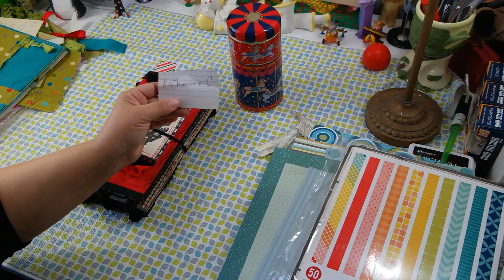Christmas Junk Journal Winner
The winner of the Christmas Junk Journal is Katherine C.
Pinterest: Maudina Soulful Art Journals